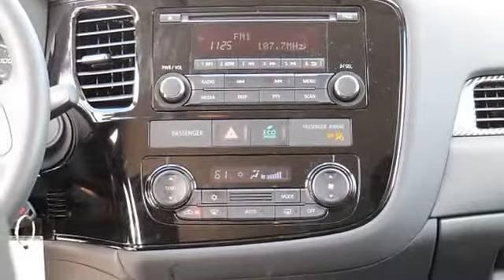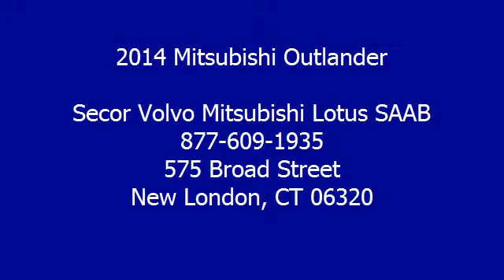2014 Mitsubishi Outlander - Secor Volvo Mitsubishi Lotus SAAB - New London, CT 06320 - 5146T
For Sale: 2014 Mitsubishi Outlander
VIN: JA4AD2A3XEZ006446
Engine: 4 Cylinder Engine 2.4L
Drivetrain: Front Wheel Drive
Transmission: CVT Transmission
Mileage: 621
Color: Cosmic Blue Metallic (exterior) Black (interior)

Features:
Two Thousand Fourteen Mitsubishi Outlander Sport Utility. This vehicle features the following equipment: CVT Transmission, 4 Cylinder Engine 2.4L, Front Wheel Drive, INTERIOR PACKAGE A, Roof Rack Rails Only, Body-Colored Front Bumper w/Body-Colored Rub Strip/Fascia Accent, Deep Tinted Glass, Includes Manual Recline, Height Adjustment and Fore/Aft Movement, Front Bucket Seats -inc: 6-way adjustable driver's seat, 4-way adjustable front passenger seat, 60/40 split fold-down rear seats w/independent slide and reclining adjustments (2nd row) and 50/50 3rd-row flat fold-down feature,, Illuminated Locking Glove Box, Transmission: CVT, Multi-Link Rear Suspension w/Coil Springs, 130 Amp Alternator, Body-Colored Front Bumper w/Body-Colored Rub Strip/Fascia Accent, Wheels: 16" x 6.5" Steel w/Full Covers